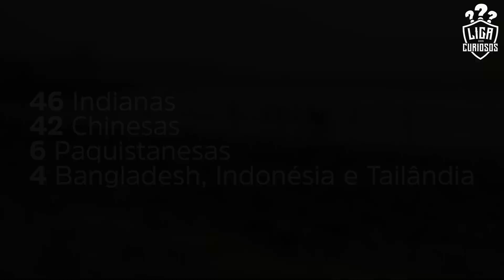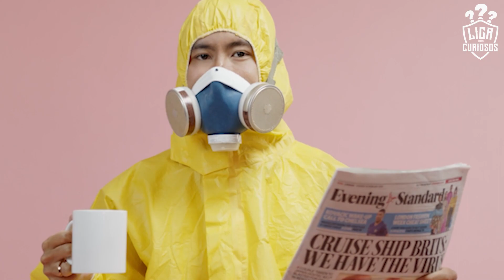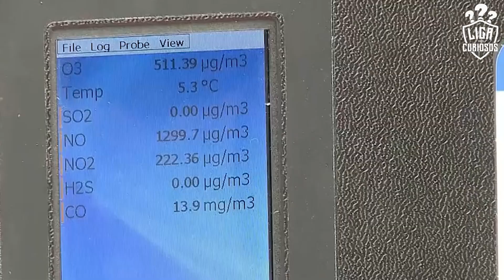Cidades ABSURDAMENTE poluídas pelo mundo (a nº2 você jamais imaginaria)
Cidades ABSURDAMENTE poluídas pelo mundo.

Aqui a gente produz conteúdo pra quem assumidamente gosta de saber das coisas e é curioso de carteirinha!